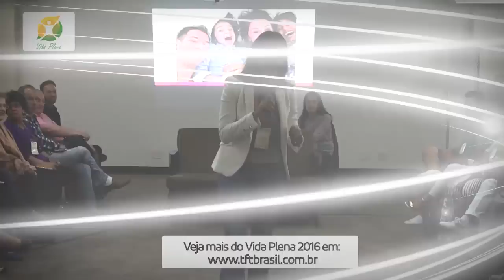Evento Vida Plena 2016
Treinamento online e gratuito como ser um terapeuta bem sucedido com TFT. Ajude milhares de pessoas tornando-se um terapeuta, podendo ganhar 10 mil reais ou mais nessa profissão, aprendendo essa técnica simples, clique no

Um abraço fraterno,
Leandro Percário.